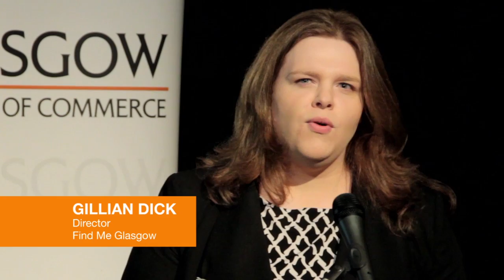CROWD 2014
On Friday 28 March 2014 Glasgow Chamber of Commerce hosted our third instalment of CROWD, this year taking place in the Scottish National Youth Theatre.

CROWD is always a firm favourite of our event's calendar, giving audience members the chance to hear a wide range of interesting businesses open up about their journey to success.

Speakers included:
Zarah Prior of Brewdog
Gillian O'Neill of 29 Studios
Mark Hunter of Postable
Dominic Capaldi, Opinurate
Gillian Dick, Find Me Glasgow
Andrew Dobbie, MadeBrave
Ewan Henderson, Scotch Broth Events
William Mitchell, 4c Design
Tom Walkinshaw, PocketQube